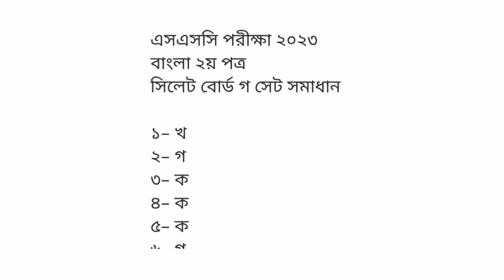এসএসসি বাংলা ২য় পত্র সিলেট বোর্ড গ সেট MCQ সমাধান || SSC 2023 Bangla 2nd Paper MCQ Solution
cover topics :

ssc 2023 bangla 2nd paper mcq answer
bangla question ssc 2023
ssc 2023 bangla 2nd paper mcq
ssc 2023 question paper
ssc bangla question
ssc bangla 2nd paper question 2023
ssc পরীক্ষার বাংলা প্রশ্ন 2023
এসএসসি বাংলা ২য় পত্র বহুনির্বাচনি
bangla 2nd paper answer ssc 2023
ssc exam 2023
bangla 2nd paper mcq question and answer
mcq question and answer
ssc 2023
ssc exam
ssc dhaka board bangla 2nd paper mcq answer 2022
ssc cummila board bangla 2nd paper mcq solution 2023
ssc sylhet board bangla 2nd paper mcq answer 2023
ssc Dinajpur board  bangla 2nd paper mcq answer 2023
ssc Rajshahi board bangla 2nd paper mcq answer 2023
bangla mcq answer 2023
bangla 2nd paper mcq answer
ssc exam 2023 mcq bangla 2nd
board question solve
bangla 2nd paper ssc 2023 board question mcq solve
ssc bangla 2nd paper board mcq answer
ssc bangla question 2023 dhaka board
ssc bangla mcq solution 2023
ssc exam new update
ssc update
এসএসসি পরীক্ষা ২০২৩ বাংলা ২য় পত্র
বাংলা ২য় পত্র
বাংলা ২য় পত্র mcq সমাধান
বহুনির্বাচনি সমাধান
ঢাকা বোর্ড বহুনির্বাচনি সমাধান
কুমিল্লা বোর্ড বহুনির্বাচনি সমাধান
রাজশাহী বোর্ড বহুনির্বাচনি সমাধান
চট্টগ্রাম বোর্ড বহুনির্বাচনি সমাধান
সিলেট বোর্ড বহুনির্বাচনি সমাধান
বহুনির্বাচনি প্রশ্ন সমাধান
এসএসসি পরীক্ষা
এসএসসি ২০২৩
এসএসসি ২০২৩ বহুনির্বাচনি প্রশ্ন সমাধান
এসএসসি ২০২৩ বহুনির্বাচনি প্রশ্ন সমাধান ২০২৩
বহুনির্বাচনি প্রশ্ন
বোর্ড প্রশ্ন সমাধান